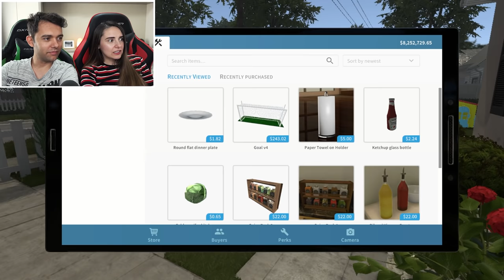FELIX REACTIONEAZA La CASA NOASTRA ! Partea 1